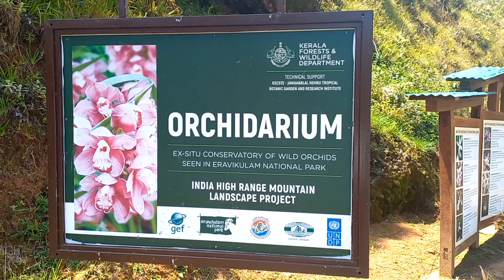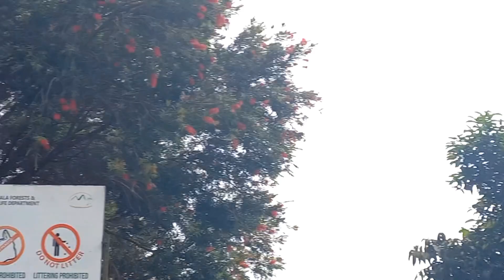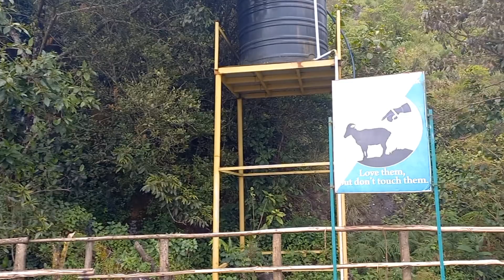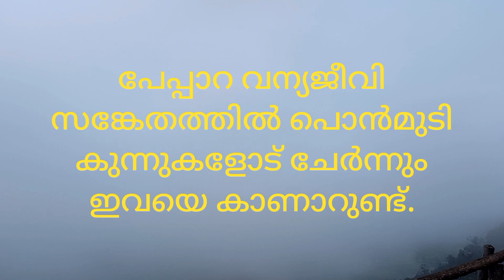ഇരവികുളം നാഷ്ണൽ പാർക്ക് | വരയാടുകൾ | IRAVIKULAM NATIONAL PARK | NILGIRI THAR |BIJU MATHEW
ഇരവികുളം നാഷ്ണൽ പാർക്കിലേക്കൊരു യാത്ര . അപൂർവ്വ ജീവ വിഭാഗമായ  വരയാടുകളെ നേരിൽ
തൊട്ടടുത്തുനിന്ന് കൺകുളിരെ കാണാം .
വരയാടുകളെ സുബ്ബന്ധിച്ച് കൂടുതൽ അറിയാൻ ഈ വീഡിയോ കാണുക.

നീലക്കുറുഞ്ഞിയെ ക്കുറിച്ചു കൂടി അറിയാം
ഈ വീഡിയോ കാണൂ